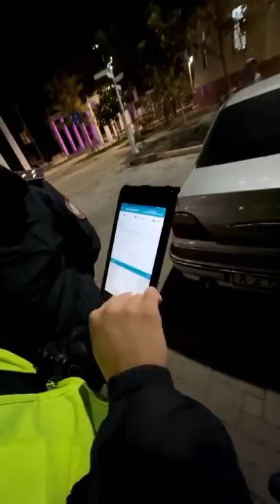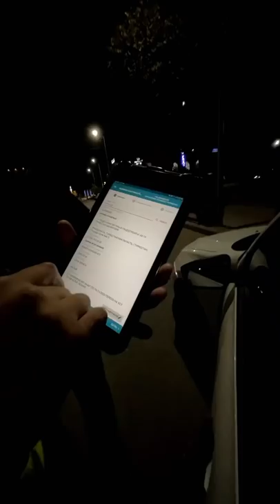АСКО АСКО Тәртіб әкімдерден басталу керек,9 көлікке 1/2/3 хаттамадан әрқасйсысына және полицейге